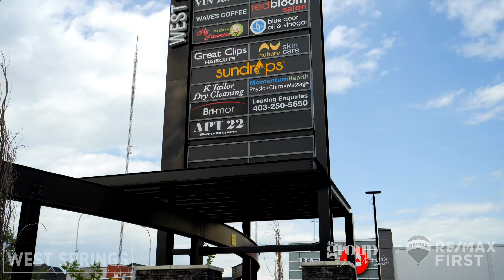People, Places and Things to do in West Springs Calgary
Bordered by the estate homes and acreages of the Springbank community to the west, West Springs is a quiet and serene residential neighborhood in the South West quadrant of Calgary. Established in 2001, the community has been developed on a land that was originally a part of the Municipal District of Rocky View.